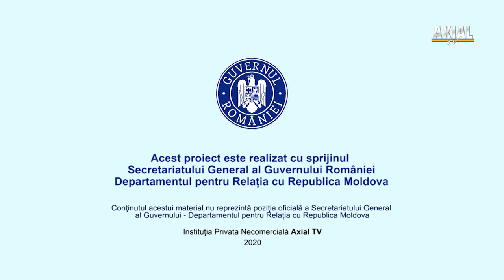"Discuţii la 4 ace" (Sergiu Musteaţă - Andrei Cuşco)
În această ediţie: conf. univ. dr. Sergiu Musteaţă, istoric, arheolog - dr. Andrei Cuşco, istoric. ("Discuţii la 4 ace" este o emisiune la care participanţii se invită unii pe alţii, în lanţ.)
Această emisiune este realizată cu sprijinul Secretariatului General al Guvernului României – Departamentul pentru Relația cu Republica Moldova. DRRMRomânia Conţinutul acestei emisiuni nu reprezintă poziţia oficială a Secretariatului General al Guvernului României – Departamentul pentru Relația cu Republica Moldova.